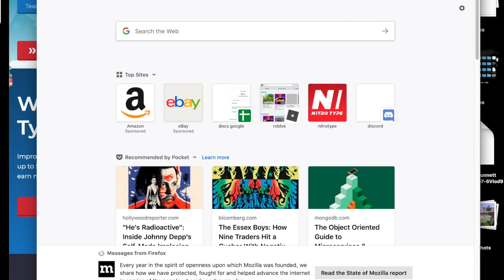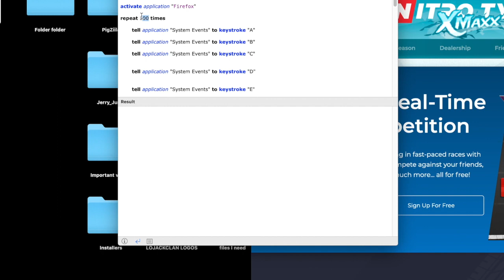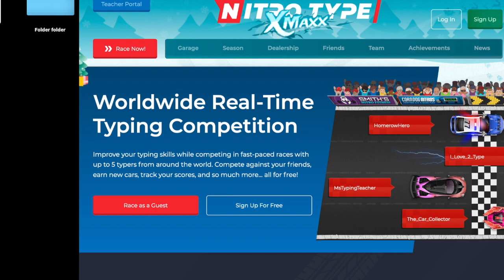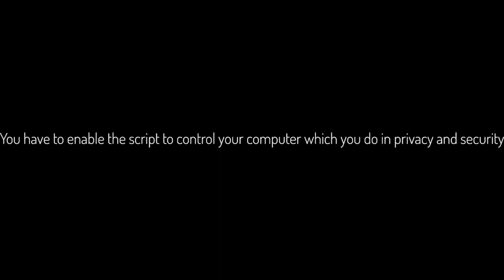Nitro Type Hacks 2020(info in video)